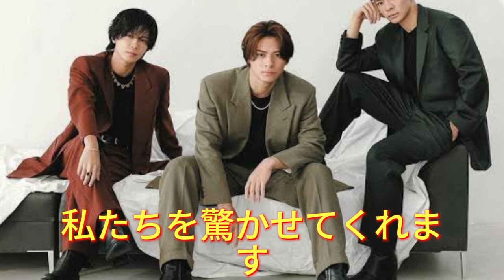音楽シーンの頂点を再び！Number_iの新曲『BON』が驚異のダウンロード数を記録！Number_iにとって「GOAT」以来2度目のダウンロード・ソング・チャート首位獲得となります。